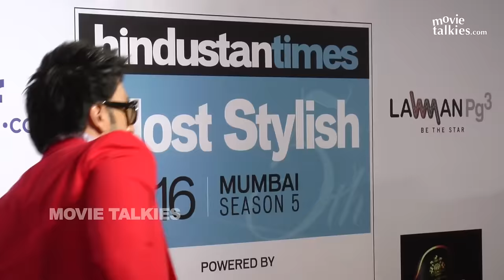Ranveer Singh & Anil Kapoor's Funny DANCE At HT Cafe Most Stylish Awards 2016 RED CARPET